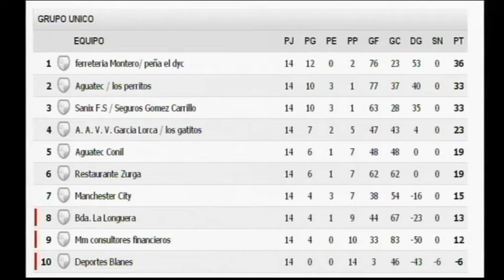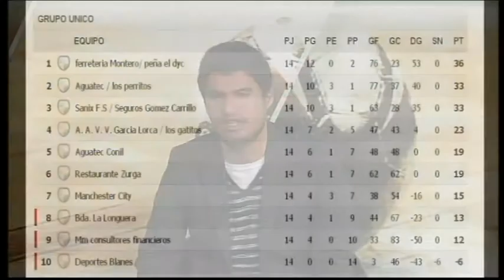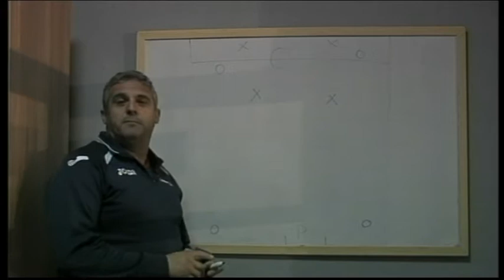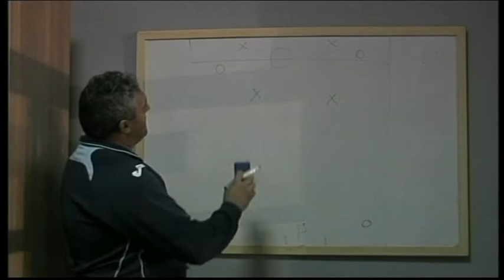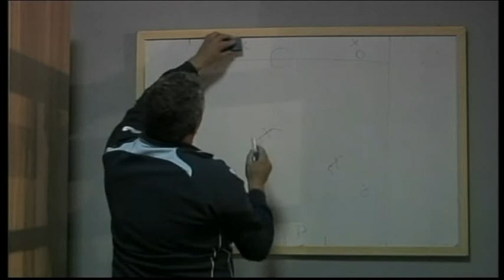2 BQ DOBLE PENALTI 27 FEBRERO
Segunda parte del programa de esta semana.